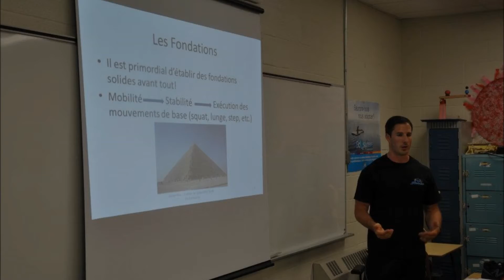Elastic Band Exercises Variations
Special Guest Xavier Roy of XR Performance shows us a great routine to activate your body and nervous system with resistance bands. Fun and good for injury prevention!!